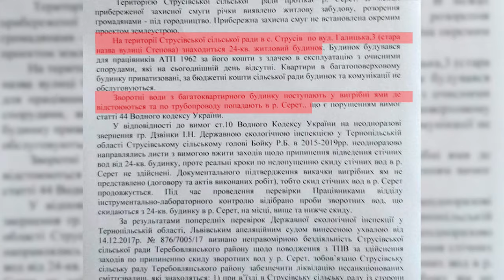Голова Струсівської сільської ради Роман Бойко роками прикриває злив нечистот у річку Серет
Нечистоти з багатоповерхівки у селі Струсів зливають у річку Серет з 2011 року.  Струсівський сільський голова Роман Бойко не те що, «закриває» на це очі, але й вміло прикриває цей екологічний злочин. Після численних скарг та звернень від місцевих жителів забрудненням річки зайнялась екоінспекція.